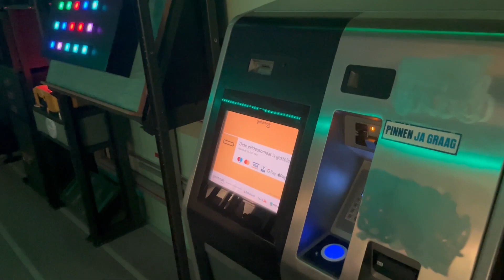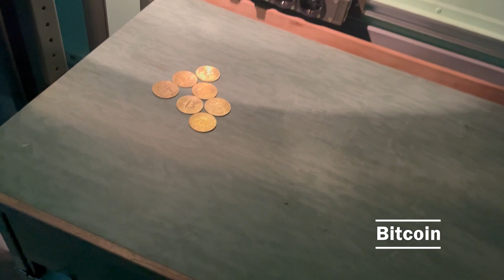Kom jij ook bij de politie?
Altijd al willen weten hoe het politiewerk er aan toe gaat?

De jongeren zijn de toekomst! Dat is wat veel gezegd word, maar hoe zijn jongeren de toekomst als ze pas heel laat een idee hebben van wat de politie doet? Hier bij Escape Room Designer leren jongeren wat de politie doet. Dit doen wij op een educatieve manier, we laten de jongeren onze politie Escape Room spelen. Hierdoor leren ze samenwerken en krijgen ze op een leuke manier mee hoe het politiewerk in elkaar zit.
Bij Escape Room Designer zetten wij escape rooms in voor trainingen. Onze politie werving trailer is geschikt voor jongeren die kennis willen maken met het politiewerk. Op die manier kunnen de jongeren erachter komen of het werk iets voor hun is. Deze training duurt 25 min. Na deze politie-training hopen wij dat er meer jongeren zich later aan willen sluiten bij de politie. Want de jongeren zijn de toekomst!